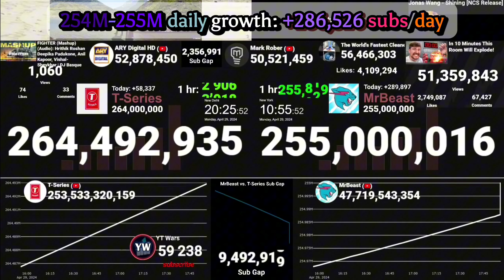MrBeast Hitting 255 Million Subscribers! | Moment [319]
👋 Hello, stranger! Now you're watching the exact moment, when @MrBeast reached 255 million subscribers.

2⃣ To my Credit Card (Sberbank)

🏅 Top 3 Best Donaters:
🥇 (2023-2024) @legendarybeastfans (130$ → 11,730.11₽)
🥈 (2021) @Cytrx (50$ → 3,523.6₽)
🥉 (2021) @YoshiMadness (41.36$ → 3,063.95₽)

🕒 Top 3 Newest Donaters:
🥇 (10/21/2023) @Brya (15₽ → 0.171$)
🥈 (21/01/2024) @Jerry (10₽ → 0.113$)
🥉 (11/24/2023) @legendarybeastfans (80$ → 7,049.65₽)

🛠 TOOLS:
👨‍💻 Editing: CapCut, Alight Motion
🎥 Screen Recorder: Android's System Screen Recorder
📄 Data collection: Microsoft Word
🖼️ Thumbnail: CapCut / Background Eraser / Polish

⚙ mrbeast hits 255 million
⚙ mrbeast vs t series
⚙ mr beast sub count
⚙ live sub count
⚙ mrbeast
⚙ t series
⚙ мистер бист